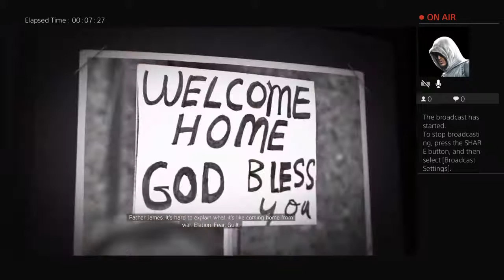Mafia 3 walktrought 1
I was a kid in some of the vids